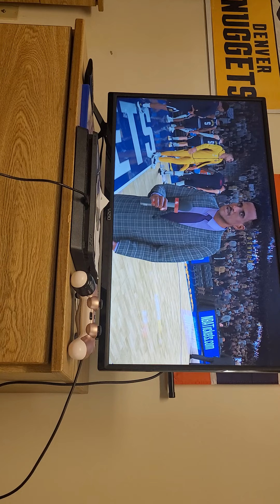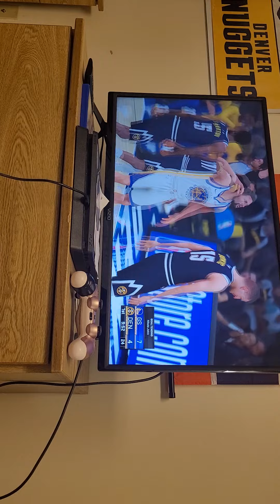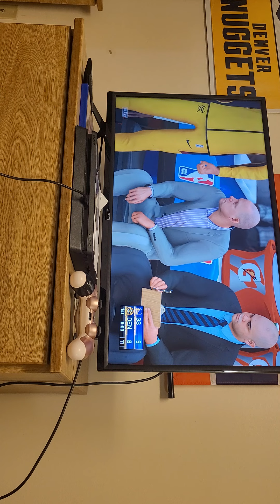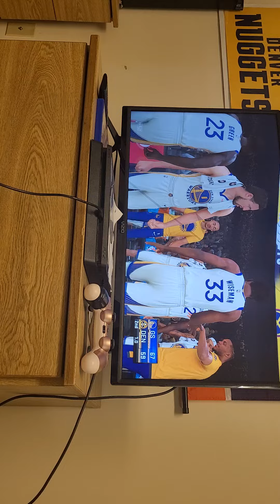Warriors vs Nuggets 2k with me broadcasting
Hopefully these kind of video can help towards my Sports Studies degree after college!?